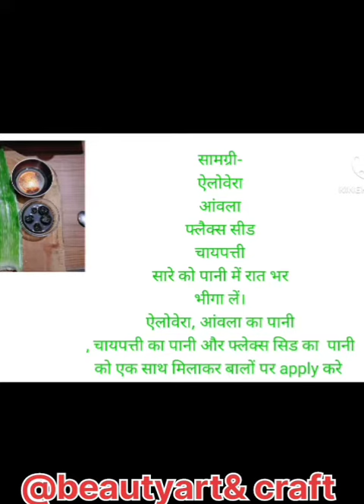बालों को 10गुना लंबा घना बनाए। Balon ko kala or ghana bnaye alovera ke fyade ।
balon ko lo lamba aur ghana kaise kre,
long hair secret,
balon ko kala or lamba kaise kre
how to use alovera for hair growth,
how to use aawla for hair colour,
how to use flex seed for shiney hair and hair growth, alovera ke fyade, alovera hair pack, flex seed hair pack, homemade hair pack
flex seed kr fyade, balon men flex seed kaise use krte hai,aawla balon ke liye kaise use krte h,
long hair secret,long hair kaise kren
Aawla ke fyade,aawla balo me kaise use kre,

Ingredients -
Alovera
Aalwa
flex seed
tea leaves